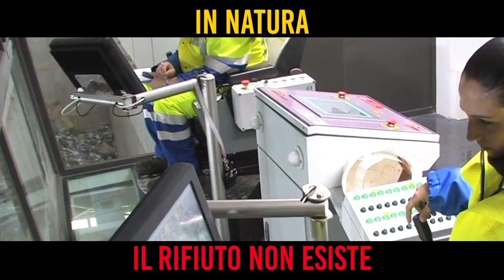Beppe Grillo - la soluzione al problema rifiuti a Roma